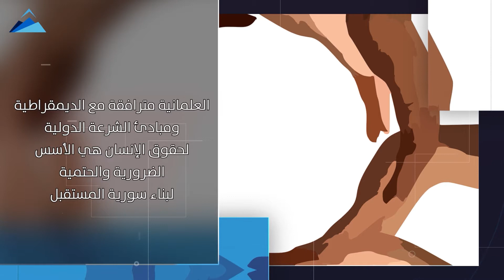الدولة الديمقراطية العلمانية هي الخطوة الأساسية للحلّ في